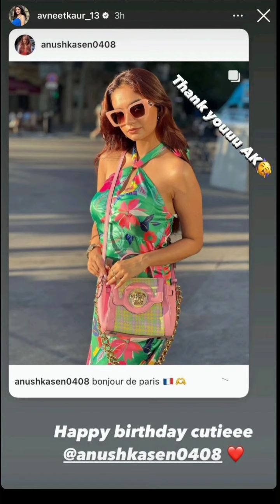Anushka Sen's 20th Birthday Full Live Celebration Video - Riyaz Aly | किसने नही किया अनुष्का को Wish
Anushka Sen's 20th Birthday Full Celebration Video - Riyaz Aly | किस किस ने नही किया अनुष्का को Wish 4th August 2022

How did Anushka Sen Celebrate her 20th Birthday in Paris - Full Instagram Live Video